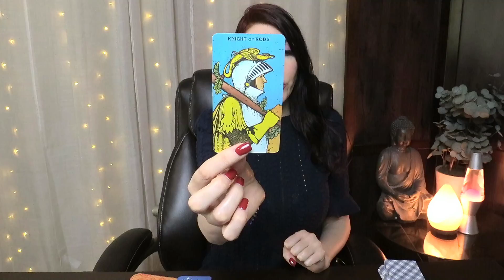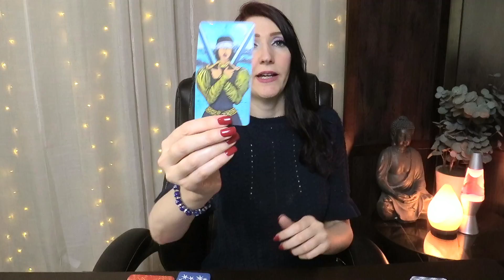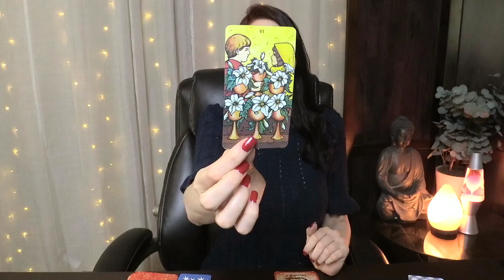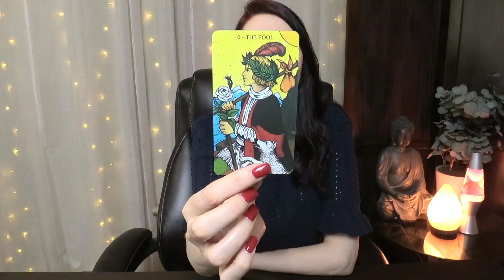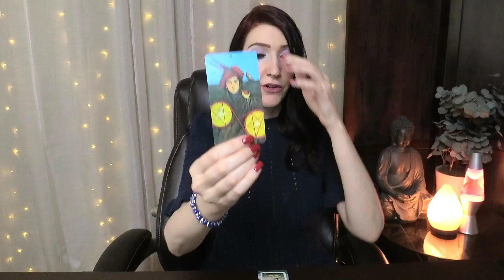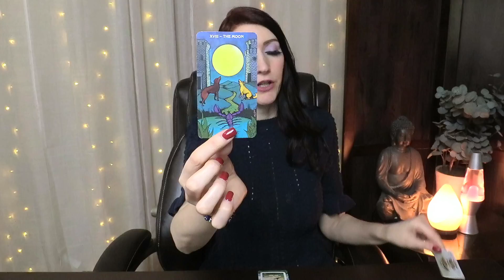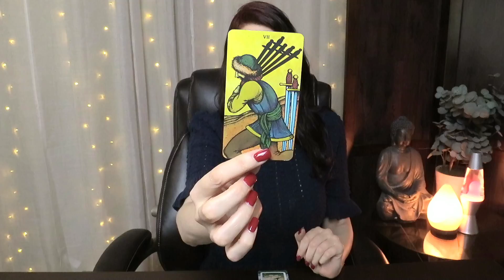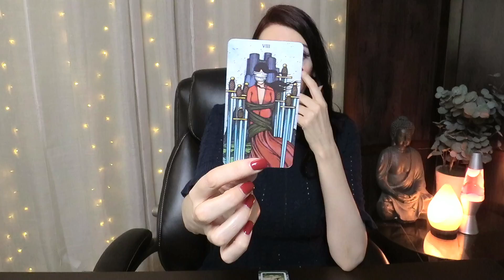GEMINI WEEKLY LOVE *SNEAKY PASSION, FIRE AND A SOULMATE* AUG 12 TO 18